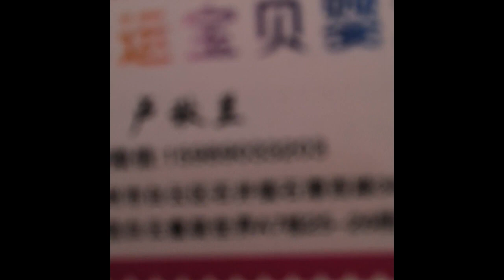lancez vos business en afrique avec les fournisseurs chinois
Merci de regarder la vidéo lancez vos business en afrique avec les fournisseurs chinois

✅ 𝐁𝐨𝐨𝐭𝐜𝐚𝐦𝐩 𝐄-𝐂𝐨𝐦𝐦𝐞𝐫𝐜𝐞: 𝟏𝟒 𝐣𝐨𝐮𝐫𝐬 𝐩𝐨𝐮𝐫 𝐛𝐨𝐨𝐬𝐭𝐞𝐫 𝐯𝐨𝐭𝐫𝐞 𝐛𝐮𝐬𝐢𝐧𝐞𝐬𝐬 𝐞𝐧 𝐥𝐢𝐠𝐧𝐞

✅ 𝐂𝐡𝐚𝐥𝐥𝐞𝐧𝐠𝐞 𝐝𝐞𝐬 𝐋𝐢𝐨𝐧𝐬: 𝟑𝟎 𝐣𝐨𝐮𝐫𝐬 𝐩𝐨𝐮𝐫 𝐝𝐞́𝐯𝐞𝐥𝐨𝐩𝐩𝐞𝐫 𝐥𝐞 𝐌𝐢𝐧𝐝𝐬𝐞𝐭 𝐝𝐞𝐬 𝐞𝐧𝐭𝐫𝐞𝐩𝐫𝐞𝐧𝐞𝐮𝐫𝐬 𝐚̀ 𝐬𝐮𝐜𝐜𝐞̀𝐬

✅𝐃𝐞𝐯𝐞𝐧𝐞𝐳 𝐝𝐞𝐬 𝐞𝐱𝐩𝐞𝐫𝐭𝐬 𝐝𝐚𝐧𝐬 𝐥𝐚 𝐩𝐮𝐛𝐥𝐢𝐜𝐢𝐭𝐞́ 𝐅𝐚𝐜𝐞𝐛𝐨𝐨𝐤, 𝐈𝐧𝐬𝐭𝐚𝐠𝐫𝐚𝐦 𝐞𝐭 𝐓𝐢𝐤𝐭𝐨𝐤

𝐍𝐎𝐒 𝐅𝐎𝐑𝐌𝐀𝐓𝐈𝐎𝐍𝐒 𝐄𝐍 𝐏𝐑𝐄𝐒𝐄𝐍𝐓𝐈𝐄𝐋

- Marketing Digital
- Copywriting
-  Community Management
-  Stratégie de vente

𝐂𝐨𝐦𝐦𝐚𝐧𝐝𝐞𝐳 𝐧𝐨𝐬 𝐥𝐢𝐯𝐫𝐞𝐬

💵 👉🏿 𝐆𝐫𝐚𝐧𝐝𝐢𝐫 𝐈𝐧𝐭𝐞𝐧𝐭𝐢𝐨𝐧𝐞𝐥𝐥𝐞𝐦𝐞𝐧𝐭

𝐍𝐎𝐒 𝐏𝐑𝐎𝐃𝐔𝐈𝐓𝐒 𝐄𝐓 𝐒𝐄𝐑𝐕𝐈𝐂𝐄𝐒

📍 A𝐜𝐡𝐞𝐭𝐞𝐳 𝐞𝐧 𝐠𝐫𝐨𝐬 𝐞𝐭 𝐞𝐧 𝐝𝐞́𝐭𝐚𝐢𝐥𝐬 𝐞𝐧 𝐂𝐡𝐢𝐧𝐞 𝐠𝐫𝐚̂𝐜𝐞 𝐚̀ 𝐃𝐋 𝐋𝐨𝐠𝐢𝐬𝐭𝐢𝐜𝐬&𝐓𝐫𝐚𝐧𝐬𝐩𝐨𝐫𝐭

NB: LORSQUE VOUS TRAVAILLEZ AVEC NOUS, VOUS NE PAYEZ PAS DE FRAIS DE DOUANE POUR LES LIVRAISONS  EN AFRIQUE (Livraisons Très rapides!!)

Aujourd'hui, il existe plusieurs appareils simple à utiliser qui peuvent nous aider à gagner de l'argent rapidement, mais qui sont encore non exploités en Afrique. Dans cette vidéo je vous présente ce business et je vous dis comment vous pouvez vous lancer.
Sur cette chaîne, nous parlons des idées business pour investir en Afrique et gagner de l'argent avec d'assise lylson

⬇️ NOUS CONTACTER ⬇️
Appel Assistance DL Brand: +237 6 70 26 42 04

devenir riche en afrique
idées business
entreprenariat
ecommerce
ddropshipping